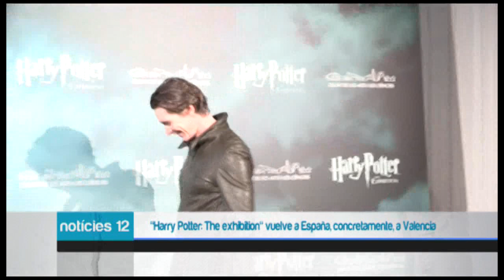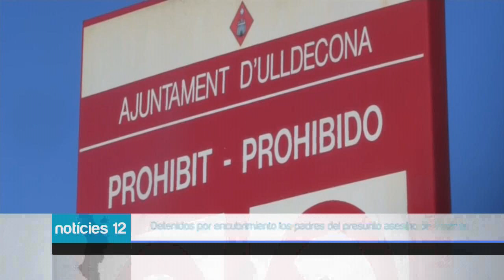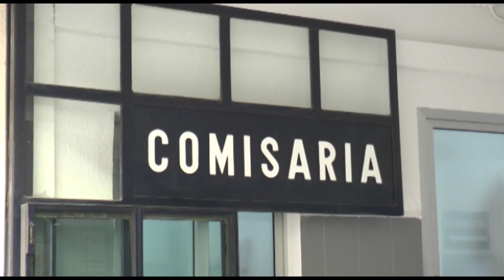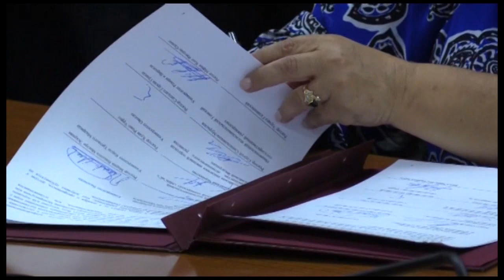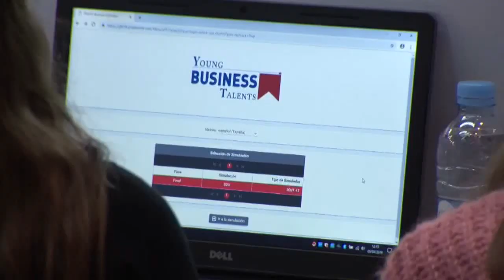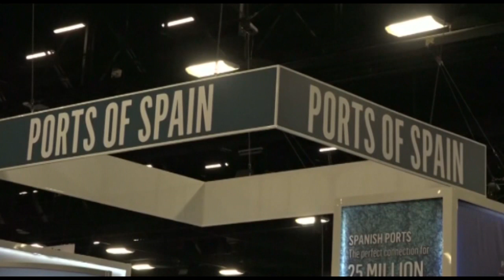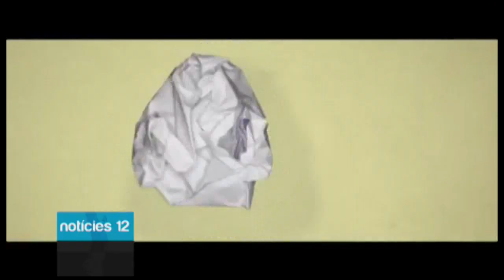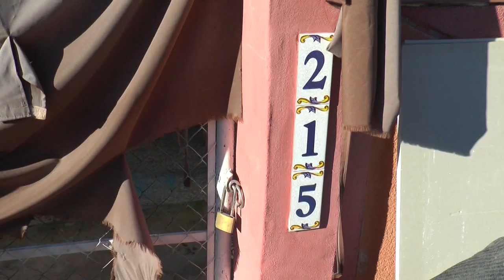Noticias 12 - 11 de abril 2019